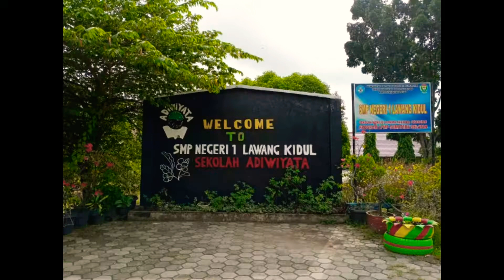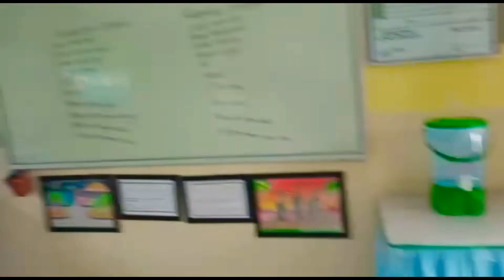Greetings and Responses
Nama: Rully Nurul Anisya
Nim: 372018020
Mata Kuliah: TEFL
Semester 5
Materi: Greeting and Responses
SMP Kelas VII
Dosen Pengampu:
1. Prof. DR. Indawan, M.Pd.
2. Masagus Sulaiman, S.Pd, M.Pd.
Program Studi Pendidikan Bahasa Inggris
Universitas Muhammadiyah Palembang